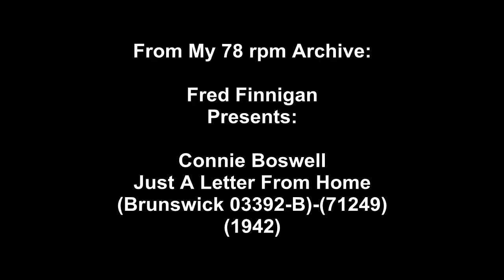Connie Boswell - Just A Letter From Home(1942)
Connie Boswell - Just A Letter From Home(Brunswick 03392-B)-(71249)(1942)